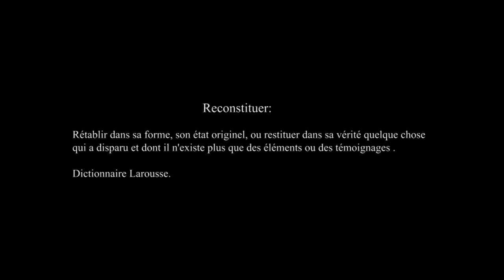La reconstitution historique n'est pas une science.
L' Histoire est constamment en mouvement, et il est intéressant d'en parler.